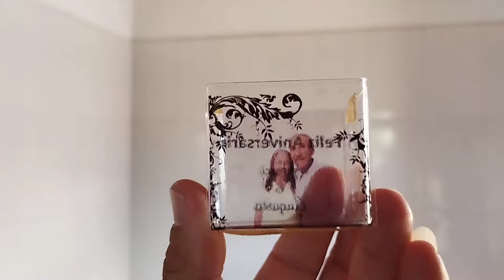ANIVERSÁRIO DE DONA AUGUSTA E SENHOR JURACI DE 83 ANOS, ANIVERSÁRIO BOM RAIZ É ASSIM NA ROÇA!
Chave pix pra quem poder me ajudar na compra de equipamentos para meu canal, para por vídeos mais profissionais e com qualidade para vocês. pode ser 1 real ou 5 reais ou quanto poder ajudar. Deus abençoe a todos.